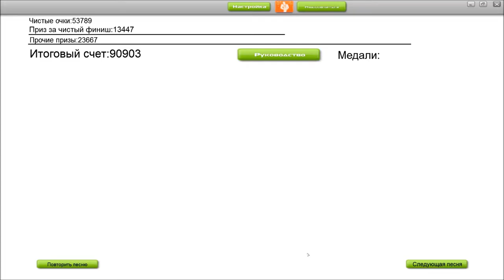Audiosurf: Savant - Butterfly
Savant - Butterfly